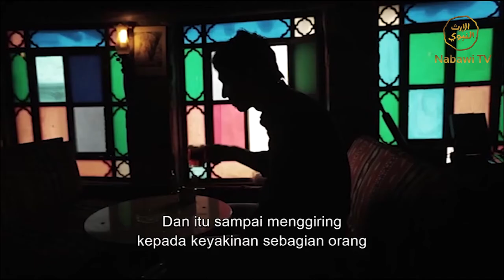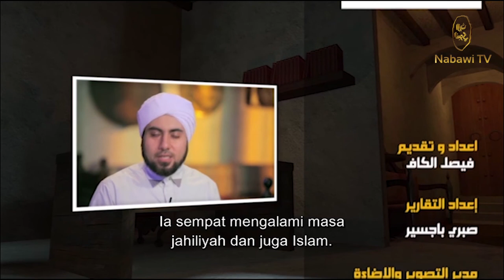ANNUJUM EPS 27 2